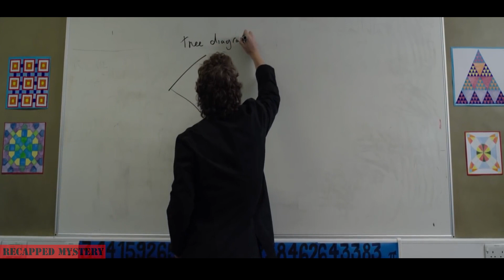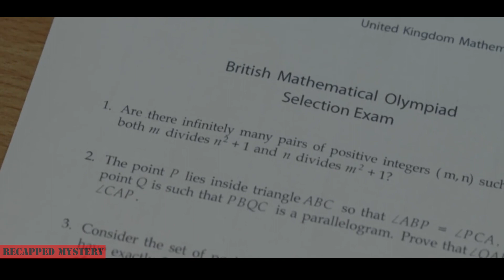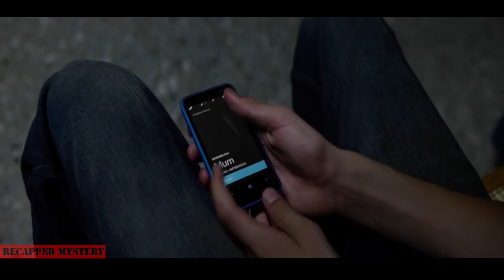A 217 IQ child prodigy struggles to cope with the death of his father | MOVIE STORY RECAP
When he is selected for the British team at the International Mathematics Olympiad, a socially awkward teenage math's genius gains new confidence and friendships.